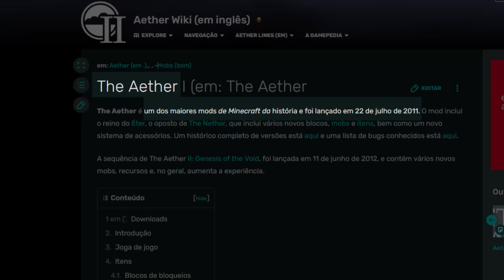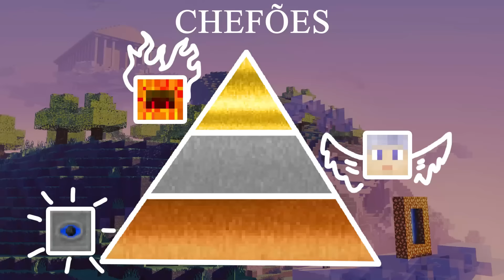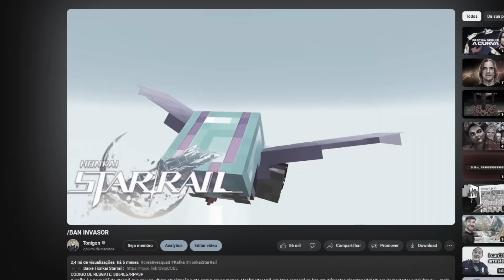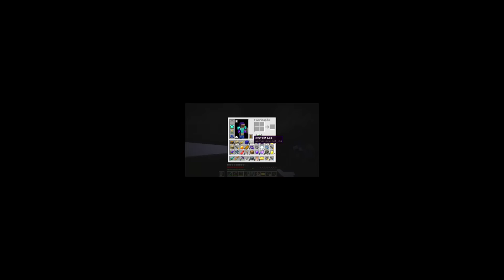AETHER 2024 - O FILME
Códigos de Resgate:
Black swan (06/02 até 29/02)：6B976L2STURF

JOGUEI ATÉ ZERAR O MOD DO AETHER, UM DOS MAIS ANTIGOS DO MINECRAFT, PELA PRIMEIRA VEZ DEPOIS DE 12 ANOS DE SEU LANÇAMENTO JUNTO COM O ONERB!